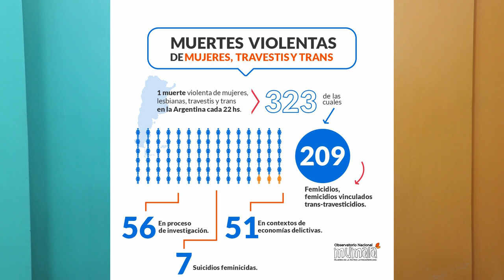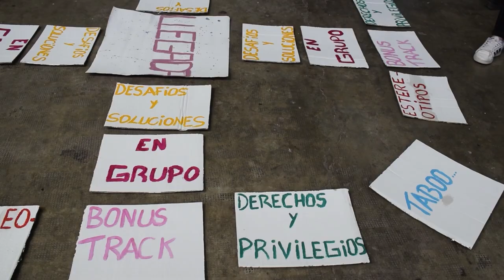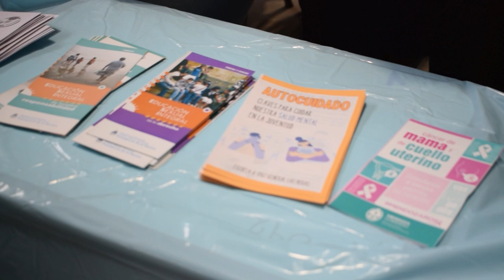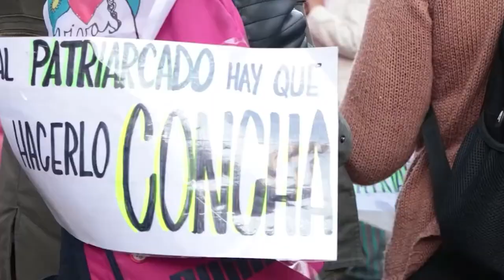Análisis de MUMALÁ sobre la violencia machista en Argentina y Mendoza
En el marco de un nuevo 25N, día de la NO Violencia hacia las mujeres, Luisina Blanco analiza cuáles son las políticas públicas a sostener para erradicar los femicidios en nuestro país. También cuáles son las herramientas disponibles en nuestra provincia para obtener asesoría y acompañamiento, tanto para víctimas como para varones que quieran construir relaciones sanas.